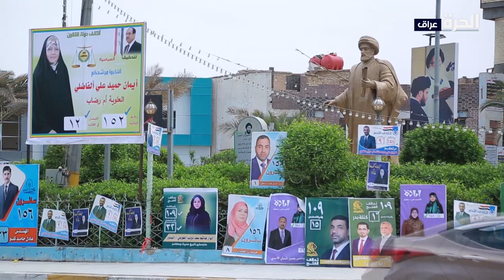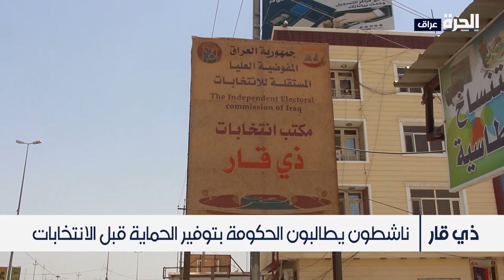ذي قار.. حراك سياسي استعدادا للانتخابات